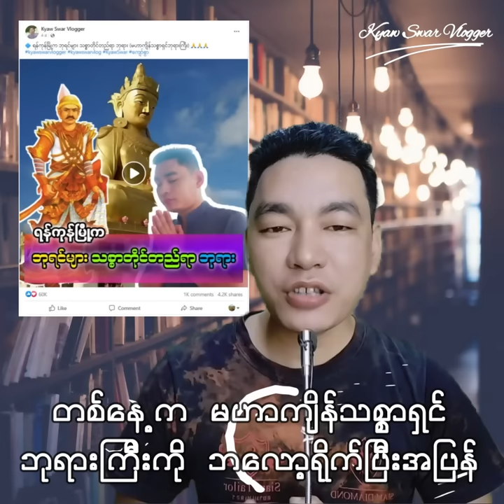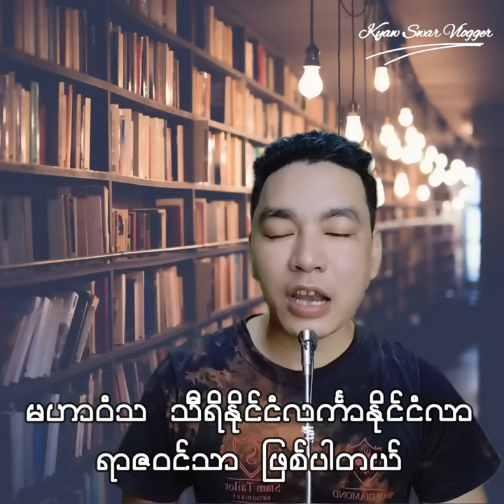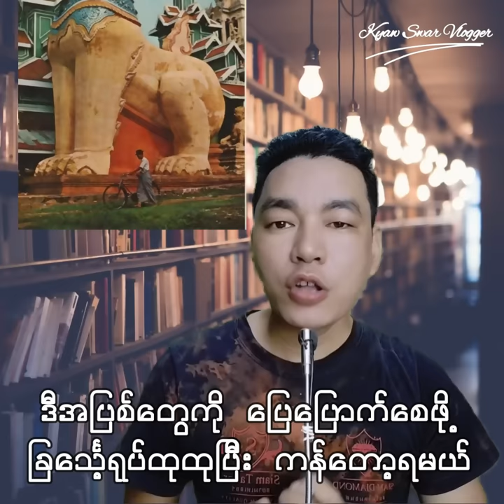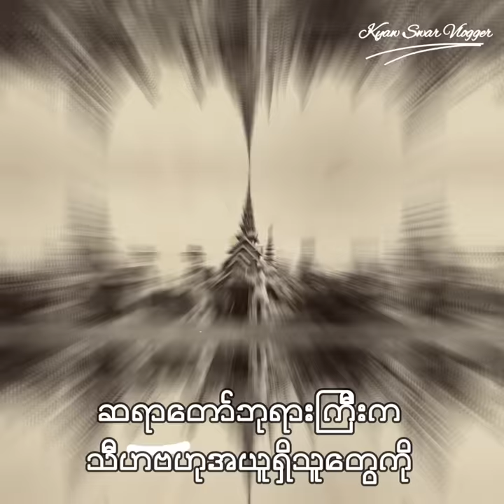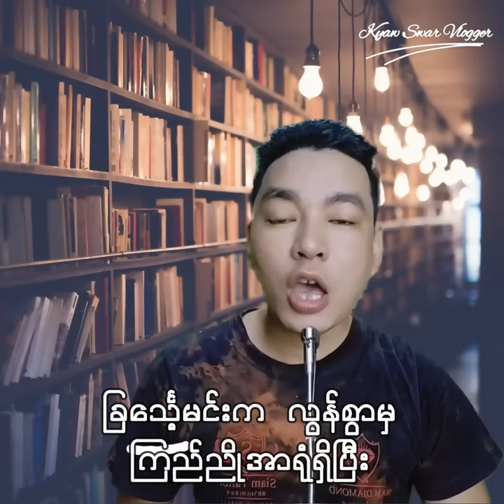ဘုရားရှေ့ ခြင်္သေ့ရုပ်တွေ ထားရှိကြတဲ့ အကြောင်းအရင်းမှန်က ဘာလဲ ?